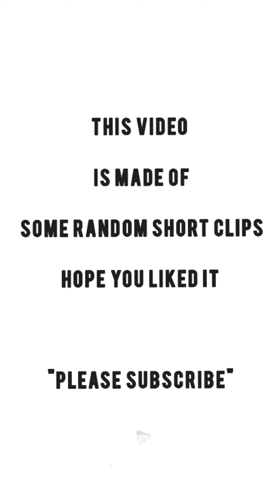My friend got ENGAGED!!!!!! 😍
Hellow...🌻

I've started a new business of western dresses (it's a private girls group) Do join